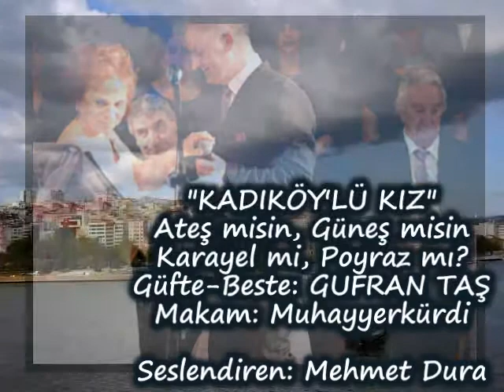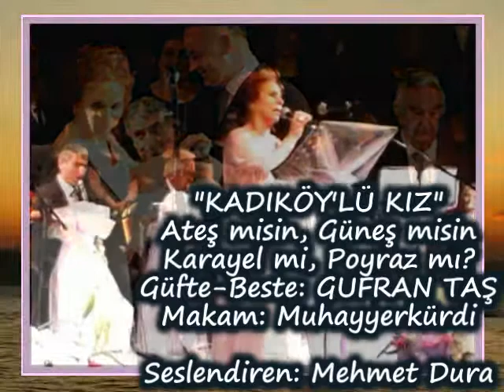MEHMET DURA-🍀🍀🍀"KADIKÖY'LÜ KIZ"🌺🌺🌺🥰🥰Ateş misin, Güneş misin, Karayel mi, Poyraz mı?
😍🍀🌺"KADIKÖY'LÜ KIZ" isimli eserini okumama izin veren ÇOK KIYMETLİ ŞAİR-BESTEKAR GUFRAN TAŞ Hanımefendiye çooook teşekkür ediyorum... Hürmetle ellerinden öpüyorum...🍀🥰🥰
🍀🍀🍀"KADIKÖY'LÜ KIZ"🌺🌺🌺🥰🥰
Ateş misin, Güneş misin, Karayel mi, Poyraz mı?
GÜFTE-BESTE: GUFRAN TAŞ
MAKAM: MUHAYYERKÜRDİ